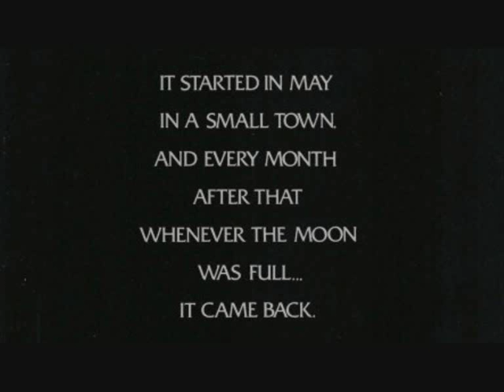Silver Bullet (Suite)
Silver Bullet (1985) was adapted for the screen by Stephen King from his novelette ''Cycle of the Werewolf'' and features Corey Haim as a young paraplegic who encounters a werewolf. Enlisting the aid of his sister (Megan Follows) and his uncle (Gary Busey), he sets out to uncover the true identity of the savage killer.The outstanding music score was composed by Jay Chattaway and the movie was directed by Daniel Attias.